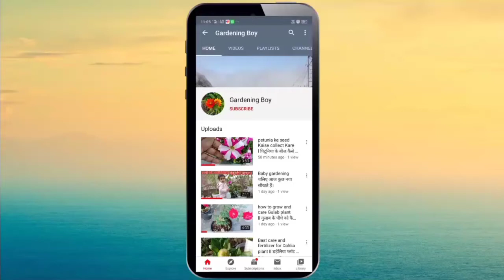how to grow and care Rose moss (gardening boy)